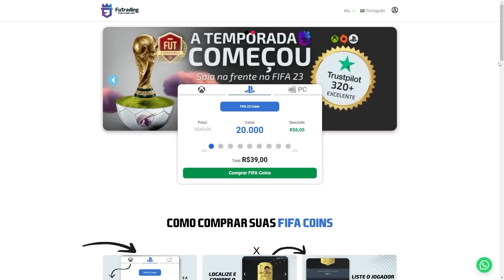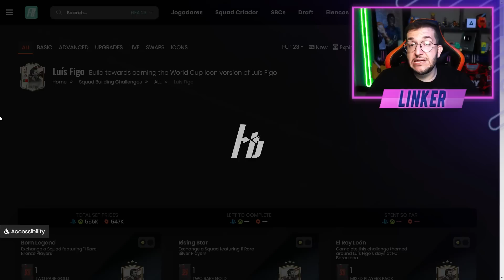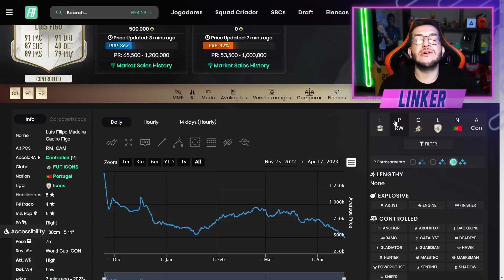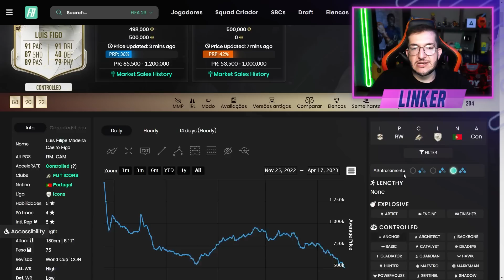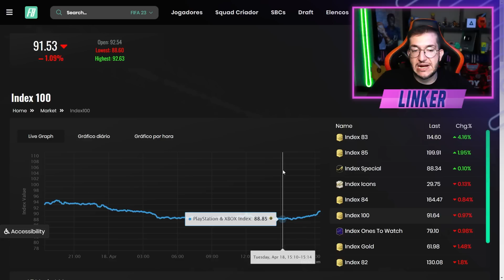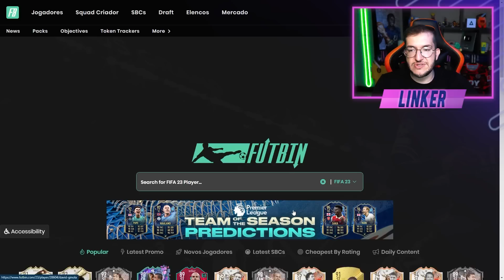FIFA 23 | 💥 EA ERROU NESSE DME!!! DME FIGO DA COPA, RENOVAÇÕES E MAIS || LINKER